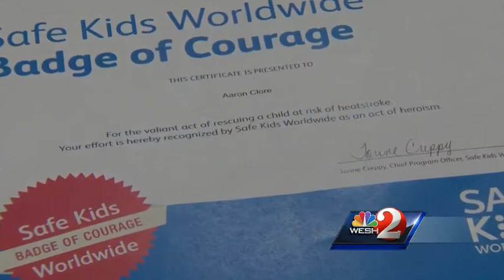Titusville man recognized for calling PD when mom leaves child in car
A Titusville man is being recognized for rescuing a child left locked in a car in a shopping center parking lot.